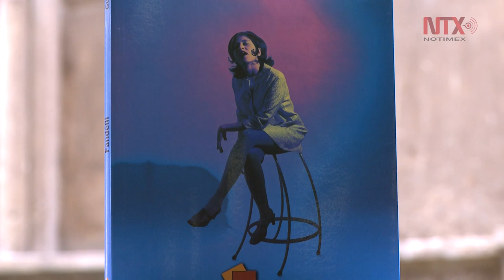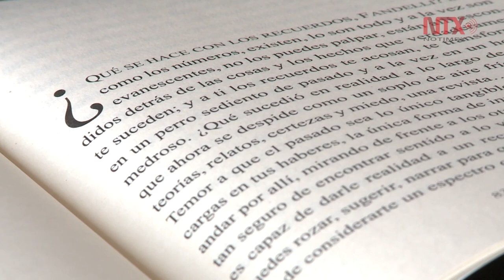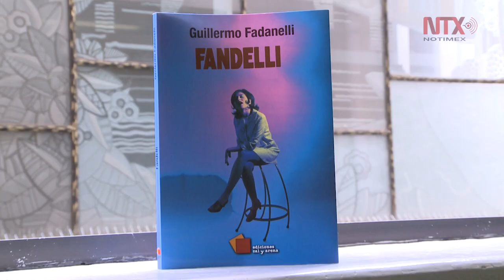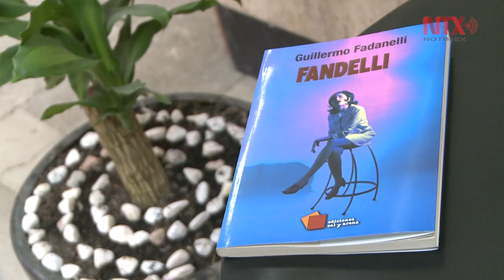FANDELLI, intento desesperado por retener imagen del pasado: Fadanelli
El escritor se considera un personaje de ficción dentro y fuera del libro